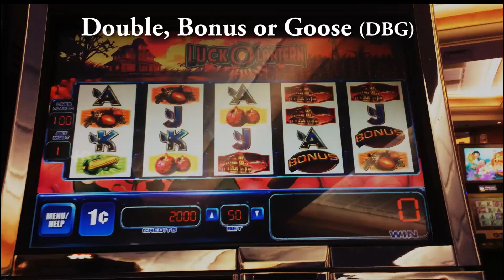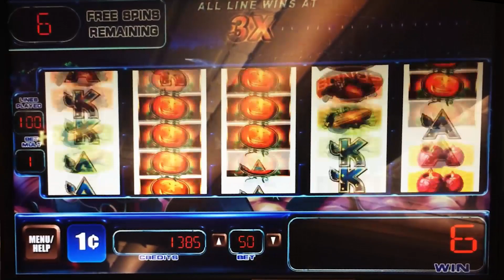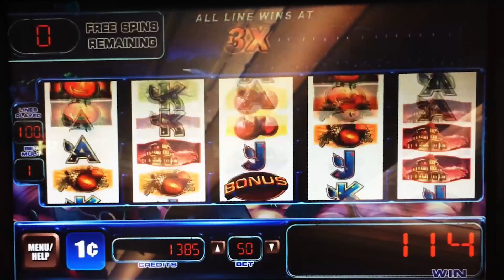Luck O Lantern slot machine, DBG, Trick or Treat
Does The Goose get a Trick or Treat?